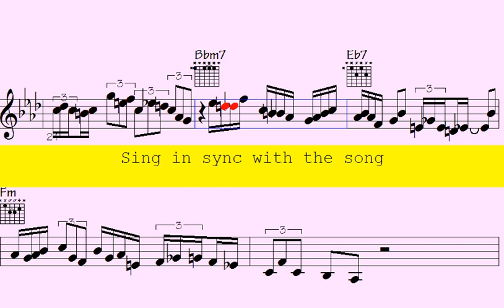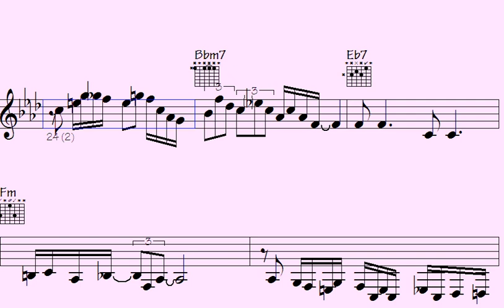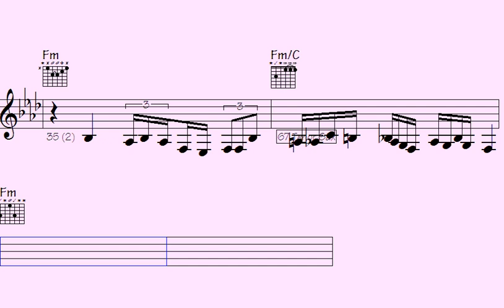Unleash Unfathomable Melodic Sorcery. Encounter Astonishing 'Essential Encounters' Solos That'll R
"Prepare to be amazed as you delve into the realm of Unbelievable Musical Magic. Experience the breathtaking power of 'Needed Meetings' solos that will defy all expectations and leave you utterly speechless. Get ready for mind-blowing performances that push the boundaries of what's possible in the world of music. Brace yourself for an extraordinary journey into the realm of unparalleled musical talent. Don't miss out on this awe-inspiring experience."

l2k 157-31